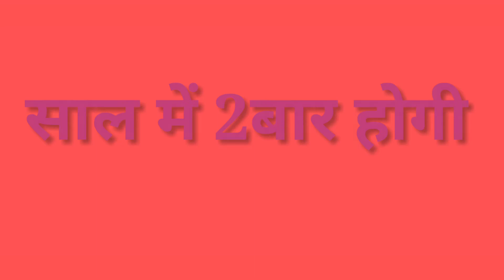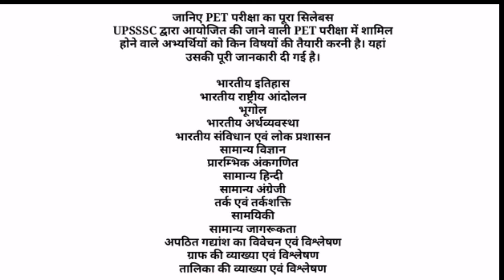Pet Exam kya hota hai 2021,What is pet exam in upsssc,pet exam online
Doston is video me Pet exam kya hai bataya hoon.

Your query
Pet Exam kya hota hai 2021,What is pet exam in upsssc,pet exam onlinehat is pet exam.
upsssc online application 2021
Pet exam question.
upsssc pet form fill, upsssc pet form date 2021.
upsssc pet online form 2021 for preliminary eligibility test
uttar pradesh subordinate services selection commission
what is preliminary eligibility test
reliminary Eligibility Test, PET Exam Kya hai, what is preliminary eligibility test, uttar pradesh subordinate services selection commission